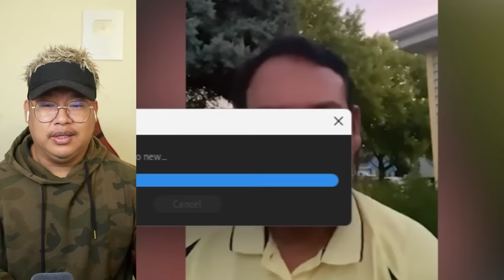စက်တင်ဘာလ (၁) ရက်နေ့လည်ခင်းသတင်းများ နဲ့ ဘောမများရဲ့ ကြေကွဲခန်း